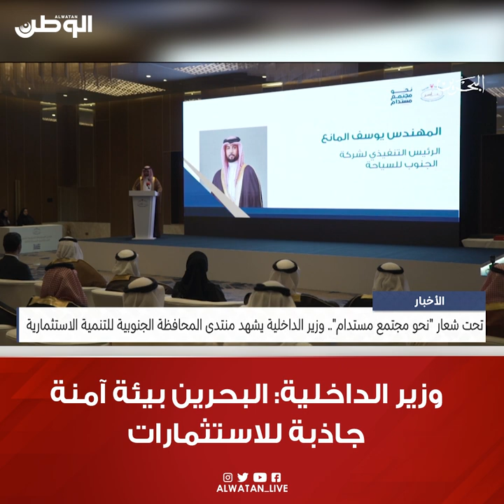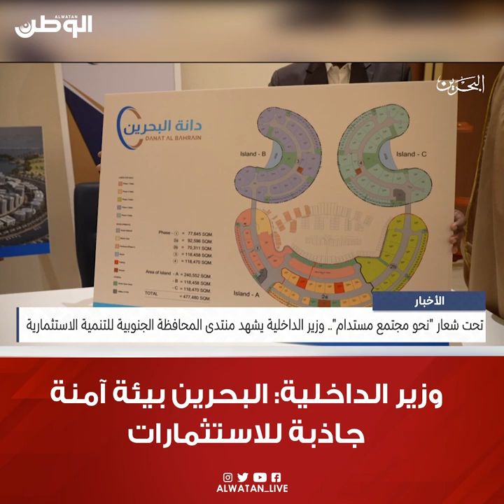وزير الداخلية: البحرين بيئة آمنة جاذبة للاستثمارات